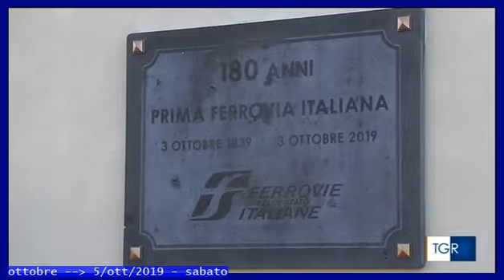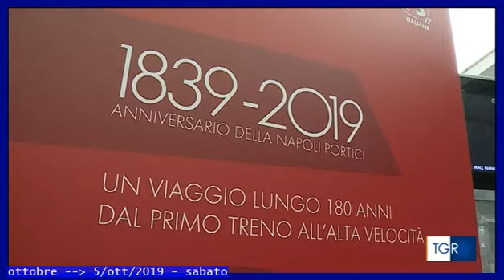TGR Campania 05 ottobre 2019 Mattarella a Pietrarsa, anniversario ferrovia Napoli-Portici